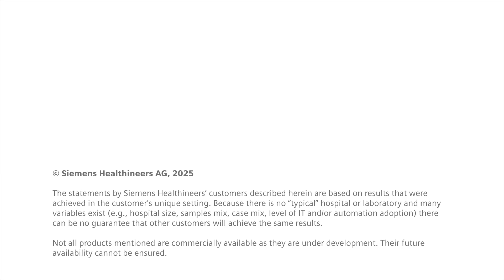AI in cancer care: Improving access and personalizing treatment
In Alberta, Canada, care teams are using Artificial Intelligence to make cancer care faster, fairer, and more personalized. By applying predictive models and precision analytics to millions of data points from imaging to lab results, AI helps reduce wait times, optimize resources, and tailor treatment to every patient’s needs. See how innovation is empowering patients and care teams alike to improve outcomes and transform the cancer journey.